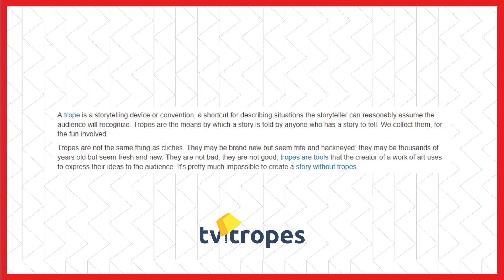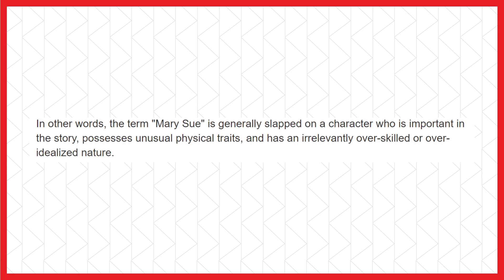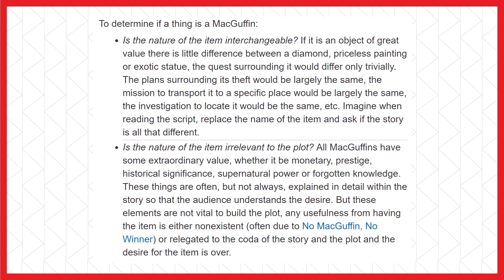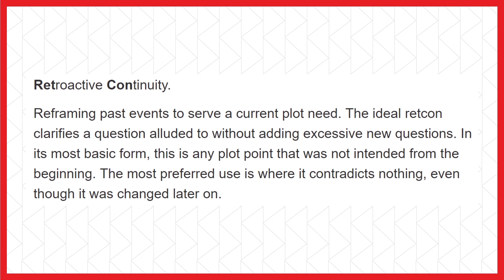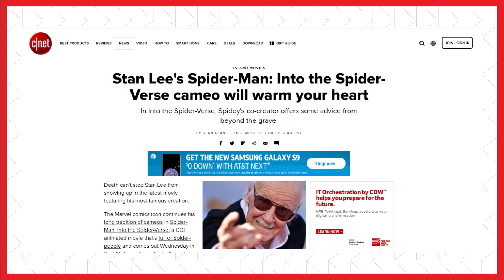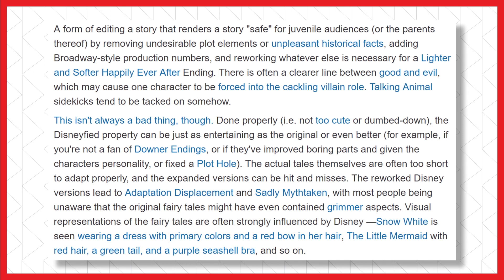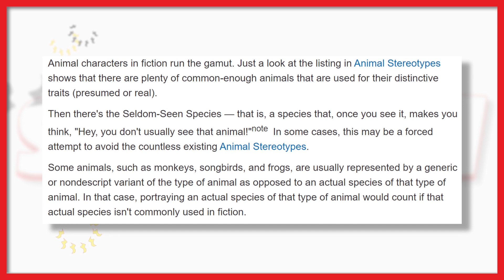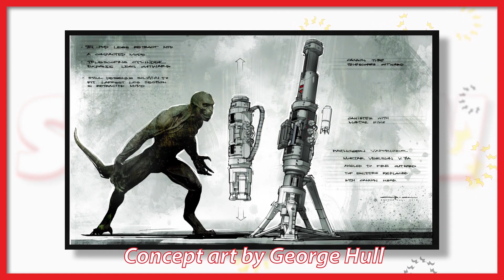25 Common Movie and TV Tropes EXPLAINED! (My Favorite Tropes Episodes 1-25 COMPILATION)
Want to learn more about popular tropes in the writing of your favorite shows and movies? Why do so many moments work so well, or just feel right? Fiction is built on tropes. And even real life isn't exempt! Tropes are not bad. Tropes are not necessarily good. Tropes are just tools of the trade. So hey, sit here and watch the changes over the 2 1/2 years of this channel, with My Favorite Tropes Episodes 1-25.

As always, check out tvtropes.org for more. I try to say enough to start the conversation. But the discussion is about their textbook, ya know?

0:00 Flanderization
2:49 Lampshade Hanging
5:38 Breaking the Fourth Wall
8:34 Mary Sue
11:05 Jumping the Shark
13:22 Deus ex Machina
16:37 MacGuffin
18:26 Expy
20:14 Running Gag
22:35 Brick Joke
25:10 Retcon
27:42 Uncanny Valley
28:51 Cloudcuckoolander
32:42 Ink-Suit Actor
34:50 Creator Cameo
36:33 Sequelitis
39:22 Bottle Episode
41:33 Disneyfication
44:25 Ret-Canon
46:25 Captain Ersatz
48:49 No Celebrities Were Harmed
51:42 Seldom Seen Species
53:55 Cliffhanger
56:35 Adorkable
58:37 Chekhov's Gun

SpeterTV

@SpeterTV on Twitter
@spetertv_yt on Instagram

Call me Speter. Call me T. Just don't call me maybe.

Cartoons, creativity, and kids' shows... and probably some other stuff. Anything you want to see? Let me know and I'll keep it in mind.

This channel is and will always be clean and family friendly. That's me, not YouTube.

Any references are either for the purpose of commentary or parody. By and large, I try to avoid using video clips, but any that happen to be used are short and for the same aforementioned purposes.